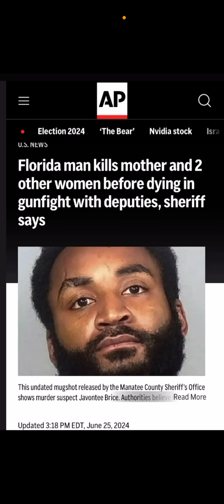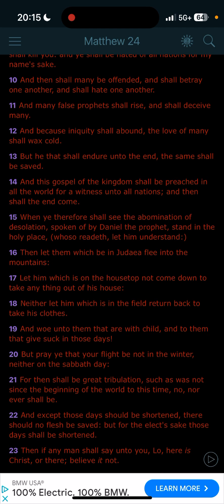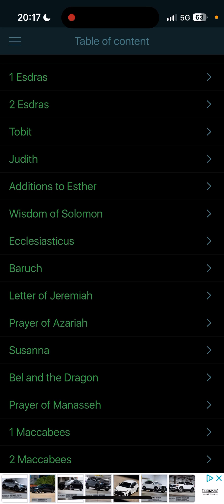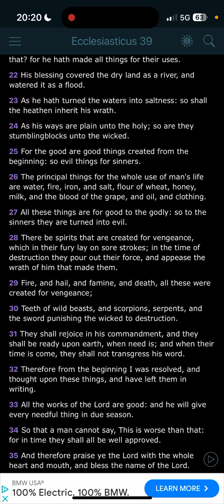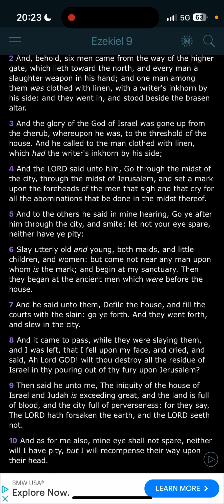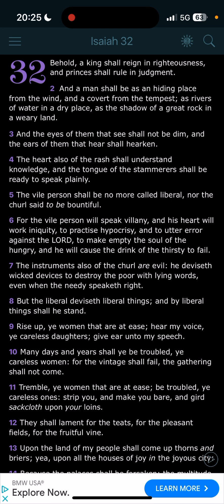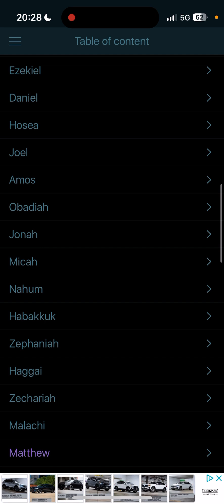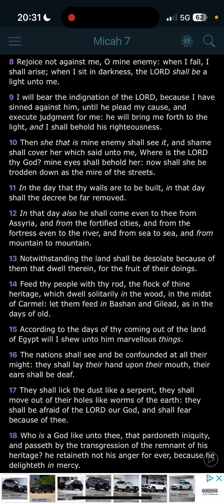He murdered mom, cousin, and a pregnant woman… spirit of vengeance